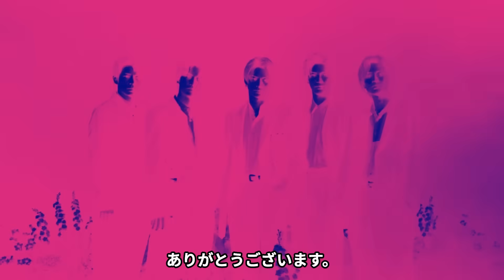平野紫耀が永瀬廉にKing & Prince復活を相談した真相に驚きを隠せない…長年キンプリメンバー同士、ぶつかりあって確執を噂されていた2人が事務所社長退任後にグループ復活熱望で思わず涙が止まらない